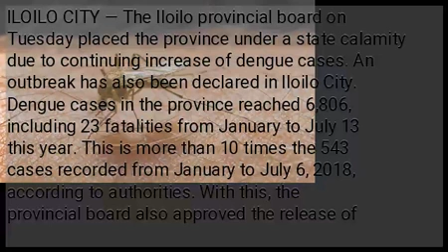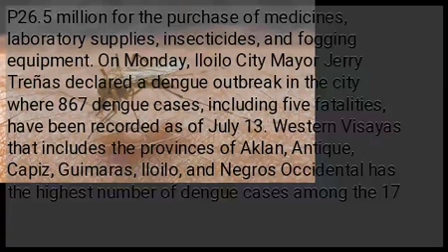Iloilo placed under state of calamity amid rising dengue cases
ILOILO CITY — The Iloilo provincial board on Tuesday placed the province under a state calamity due to continuing increase of dengue cases. An outbreak has also been declared in Iloilo City. Dengue cases in the province reached 6,806, including 23 fatalities from January to July 13 this year. This is more than 10 times the 543 cases recorded from January to July 6, 2018, according to authorities. With this, the provincial board also approved the release of P26.5 million for the purchase of medicines, laboratory supplies, insecticides, and fogging equipment. On Monday, Iloilo City Mayor Jerry Treñas declared a dengue outbreak in the city where 867 dengue cases, including five fatalities, have been recorded as of July 13. Western Visayas that includes the provinces of Aklan, Antique, Capiz, Guimaras, Iloilo, and Negros Occidental has the highest number of dengue cases among the 17 regions in the country. Authorities said the region registered 18,834 dengue cases with 94 deaths as of July 13. /kga...